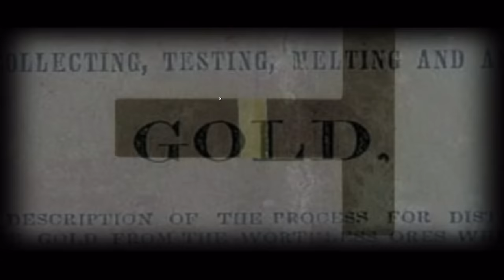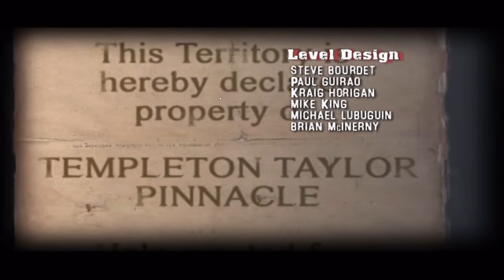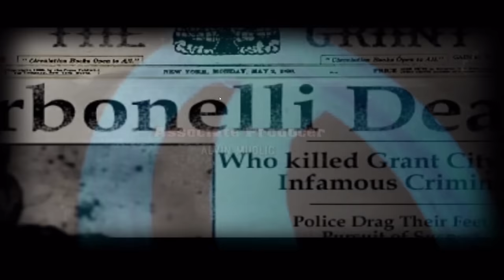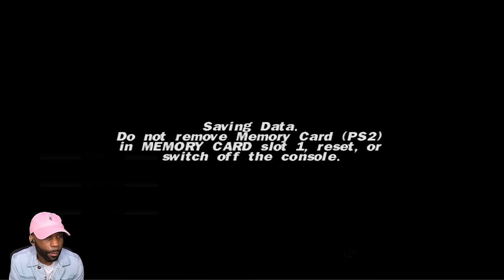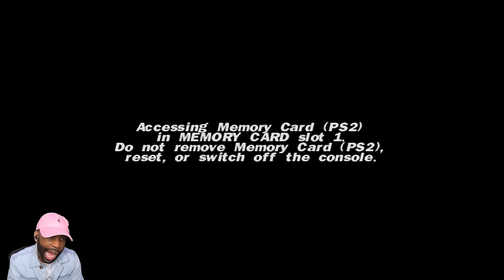This Game is STILL FIRE in 2024 - DEAD TO RIGHTS PS2 - Part 1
🎮 Dead to Rights Walkthrough Part 1 and until the last part will include the full Dead to Rights game on PS2. This Dead to Rights Gameplay is recorded in 1440 60FPS.

PCSX2 Settings:
Renderer: OpenGL (Hardware)
Interlacing (F5): Auto
Texture Filtering: Bilinear (PS2)
(✓) Accurate DATE
Internal Resolution: 5x Native
Anisotropic Filtering: 16x
Dithering: Off
Mipmapping: Automatic (Default)
CRC Hack Level: Automatic (Default)
Blending Accuracy: High
Texture Preloading: None (Default)
(✓) Enable HW Hacks:
(✓) Half-pixel Offset: Normal (Vertex)

Chapters:
0:00 - Coming Up
0:21 - Series Intro
2:31 - Opening Credits
4:47 - Opening Cutscene
6:50 - Chapter 1: Last Call
15:50 - Chapter Two: The Den of Iniquity
23:47 - Boris Boss Fight
29:20 - Dimitri Boss Fight
46:42 - Chapter 3: Iron Point
1:15:27 - Sickle Boss Fight
1:17:51 - Tattoo Boss Fight